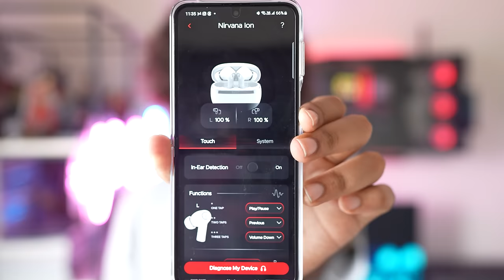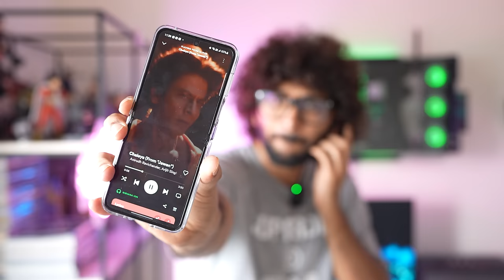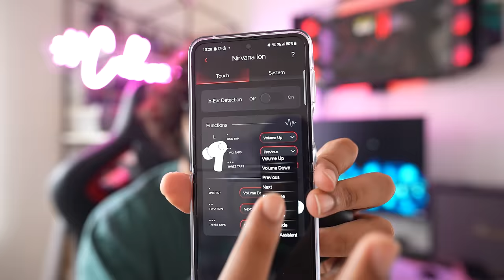boAt Nirvana ion | My Experience | Pollapan Item under 3k | Malayalam